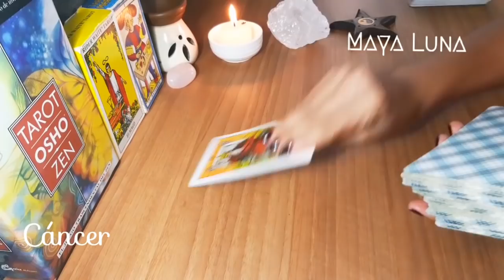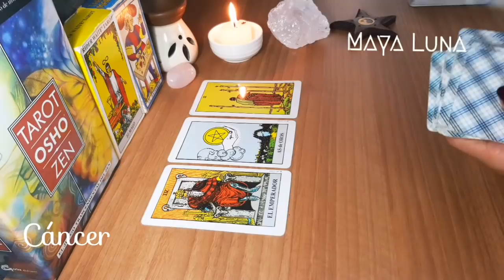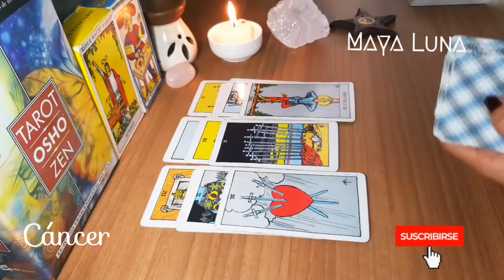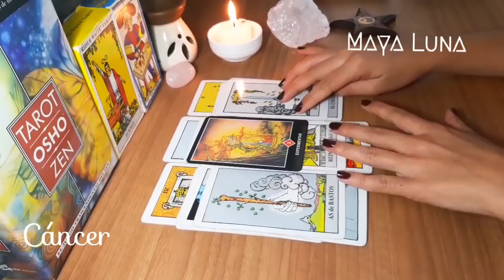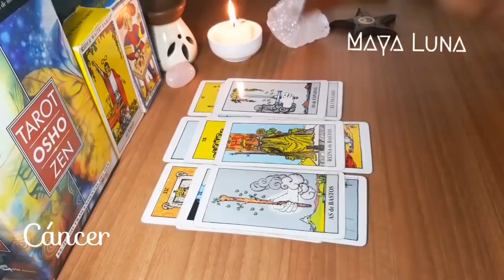CÁNCER 💛 TE SORPRENDE LO QUE DESCUBRES SOBRE ESA PERSONA, MIRA POR QUÉ | HOROSCOPO MAYA LUNA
Horóscopo del 24 al 30 de enero para Cáncer de sol o ascendente
De otro lugar u organización te harán una propuesta interesante. Llegan noticias positivas. Alegrías y disfrute en pareja. Si estás soltero, debes darle más prioridad a tu amor propio, no puedes seguir dando sin recibir nada o poco de vuelta. Aléjate de triángulos amorosos, saldrás lastimado. Traiciones salen a la luz.